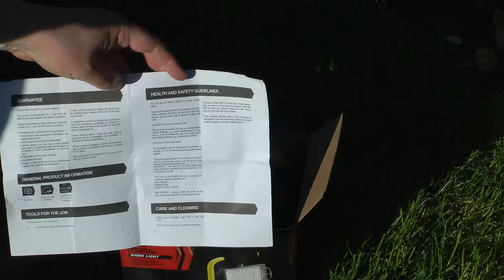120w portable floodlight unboxing and test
A useful addition to your videography armoury. Battered, torn packaging — obviously handled by a fair number of customers. If you like your products pristine, this is not for you. But a pleasing discounted price of £5 ($6.75, €5.70). Presumably halogen bulbs are going out of fashion, which works to the advantage of DIY filmmakers. From the Wickes chain of UK home improvement stores.